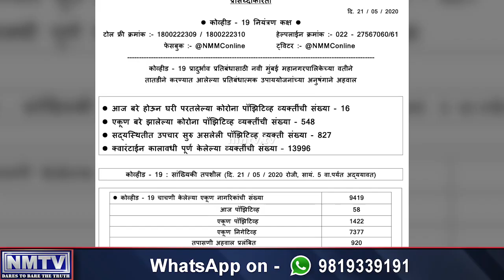May 21: Navi Mumbai COVID-19 cases explode as 58 new infections cross 1400-mark with 2 deaths